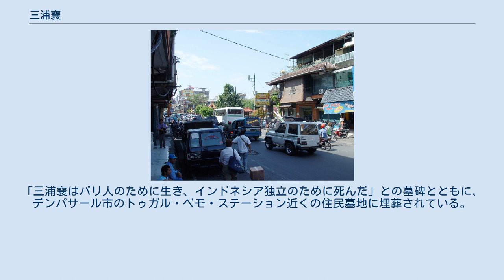三浦襄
三浦 襄（みうら じょう、1888年（明治21年）8月10日 - 1945年（昭和20年）9月7日）は、日本の実業家。
第二次世界大戦時に日本の占領下にあったバリ島でインドネシア解放の大義を信じ民政部顧問として働いたが、日本の敗戦により解放の約束を果たせず、その責任を取り自決した。
 1888年（明治21年）、日本基督一致教会の牧師一家の次男として仙台にて生まれる｡秋田中学（現・秋田県立秋田高等学校）に進むも、在学中は、経済的状況の厳しさから牛乳配達のアルバイトをして過ごした。
1905年（明治38年）、父のハワイ日本人教会赴任に伴い、東京都港区に引っ越し、明治学院普通部に編入。
 やがて堤林数衛が商売と伝道を兼ねて設立した南洋商会への入会を決意すると、1908年（明治41年）、明治学院を中退し、1909年（明治42年）4月にジャワ島スマランに渡航。
しかし、約半年後の同年12月に南洋商会を脱退する。
 南洋商会を脱会した三浦は、同志5名とともに南洋の各地（バリ島、ロンボク島、スマトラ島）を流浪し、1912年（大正元年）、セレベス島マカッサルで雑貨・小売業を開業した。
1916年（大正5年）に日本に帰国し、結婚。
同年12月に鶴間春二とともに日印貿易商会を開業。
本店をセレベス島マカッサルに置き、支店および出張所を4カ所に置き、南洋における通商貿易、栽培漁業、製油、採鉱、造船を扱った。
経営は順調に進むも、1925年（大正14年）ごろ、鶴間が強盗に殺害され、同会は解散。
その後、三浦はトラジャで岸将秀とコーヒー園の経営を開始。
 デンパサールのガジャマダ通り（2005年） 1928年（昭和3年）に再婚（前妻は過労死）。
1930年（昭和5年）にコーヒー園の経営をあきらめ、バリ島へ移住。
三浦一家はデンパサールに居を構え、ガジャマダ通りの一角にて自転車の修理業を始める（この頃のバリ島には、三浦を含め3家族しか日本人は定住していなかった）。
やがて、南洋浪人2人を雇い入れ、ブレレン、クルンクンに支店を開業。
バリ人からは、「トコ・スペダ・トワン・ジャパング」（自転車屋の日本の旦那）として慕われた。
 太平洋戦争の開戦前後、三浦は日本に帰国。
しかし、1942年（昭和17年）に召集を受け、同年2月、陸軍第48師団今村隊の随員として、再びバリ島サヌール海岸に上陸した（バリ島沖海戦）。
三浦は、現地の王族たちを集めて、太平洋戦争の意義を通訳し、また自らも演説するなど宣撫工作に従事した。
この頃の三浦は、太平洋戦争の大義を信じており、次のように語ったという。
 この戦争は、バリ島はもちろん、アジア10億の解放運動であり、それぞれの所を得せしめる戦いである｡インドネシアは必ず日本軍の力で独立させるのだ｡日本は決して嘘をいわない｡ まもなくバリ島の治安は回復。
当時の軍政にあたった堀内豊秋は、三浦に全幅の信頼を置き、住民統治の仕事を委ねた結果であると記している。
 また、1942年5月に、バリから他の軍政地域への牛豚の移出が計画されると、三浦はこれに参画し、バリ畜産会を設立。
さらに、食品加工後の残骸から歯ブラシや釦の製造を行なう三浦商会を立ち上げた｡これらの業務は、具体的実務のいっさいがバリ人に委ねられ、三浦はそれを監督し、軍に対して責任を負う方式が採られた。
 これらのほかにも、三浦は、通訳や民政部顧問として、軍部と現地社会との仲介役として活躍するようになった。
たとえば、三浦は、日本軍人がバリ人をぞんざいに扱った事件を憤慨の気持ちとともに数多く日記に書き留めており、バリ島の陸軍慰安所に拘引された女性を自らの力で取り返したこともあった。
 現地バリ人との交流については、とりわけ後にインドネシア独立後の初代バリ州（小スンダ州）知事となったイ・グスティ・クトット・プジャと親しく交わった。
 三浦は、病気療養のため1944年（昭和19年）5月に日本に帰国していたが、「死線を越えて原住民と約束した帰国を断然履行せねば日本人の信用に関する｡男子の一言戦局が如何に吾れ非ざりと雖も、死が行手に待ちかまえていても使命は断じて果さねばならぬ」として、同年12月に再びバリ島へ戻った。
同年9月にインドネシア独立を容認する小磯声明が出されており、三浦もその実現に向けて動いた。
 バリ島のシガラジャで独立...